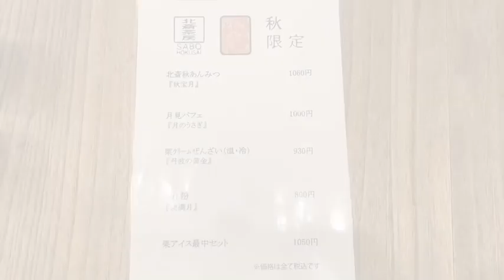【百名店巡りvlog】sweets /あんみつと抹茶パフェを葛飾北斎の生まれた街、錦糸町で堪能！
今回は錦糸町にある百貨店にも選出された「北斎茶房」さんで秋限定メニューのあんみつとパフェを堪能してきました。
秋限定のメニューは11月で終了してしまってますが、季節ごとのメニューが楽しめる素敵な甘味処です！

こちらも宜しくね(´・з-)ノ⌒☆